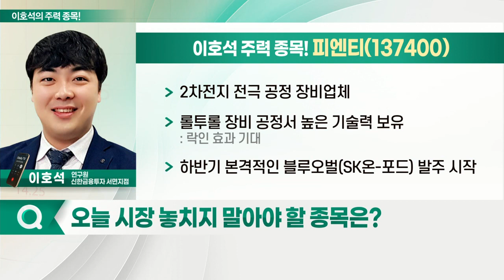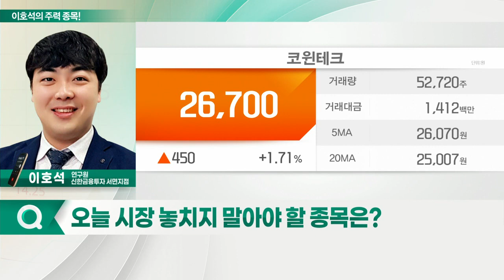피엔티, 코윈테크, 씨아이에스, 하나기술_이호석의 주력 종목 (20220802)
1. 피엔티(137400)
2. 씨아이에스(222080)
3. 하나기술(299030)
4. 코윈테크(282880)

피엔티(137400)
- 2차전지 전극 공정 장비업체
- 롤투롤 장비 공정서 높은 기술력 보유
- 하반기 본격적인 블루오벌(SK온-포드) 발주 시작

- 2차전지 자동화설비 전문업체
- 국내 고객사 內 높은 시장점유율 확보: LG에너지솔루션, 삼성SDI 등
- 자회사 탑머티리얼, 전극 생산 판매 매출 본격화